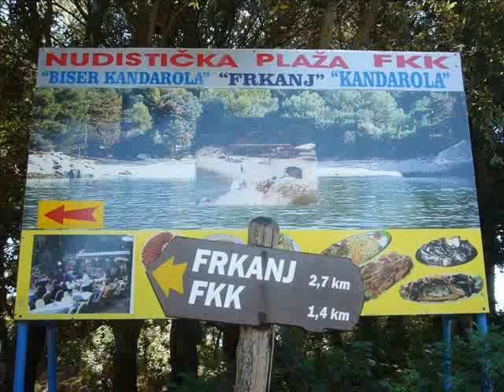Insel RAB-Kroatien/ Isola di RAB-Croazia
A magic island/august2009:RAB-M.KAMENJAK-KANDAROLA-DUNDO-LOPAR